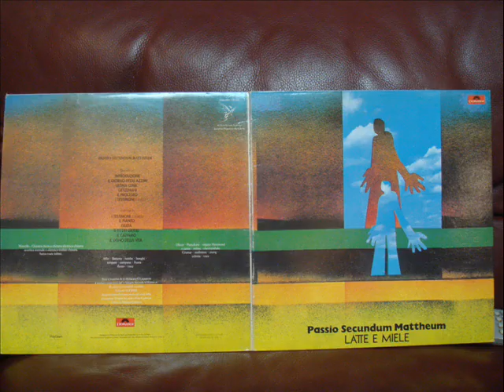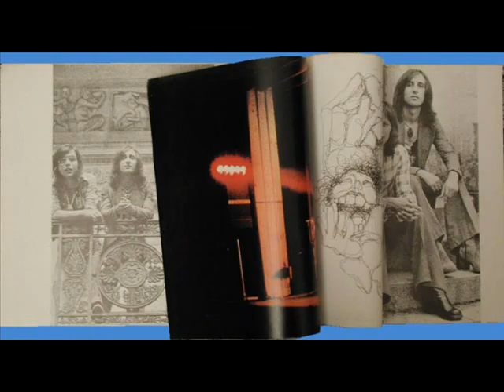Latte E Miele - Il Pianto ~ Il Re Dei Giudei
Gorgeous Tracks!!!